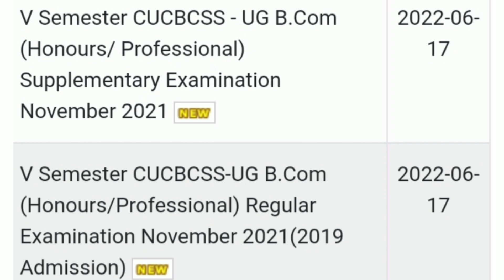Calicut university, 5th Sem results published, Latest update, New results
Calicut university
5th sem